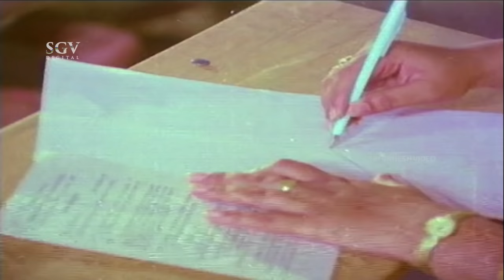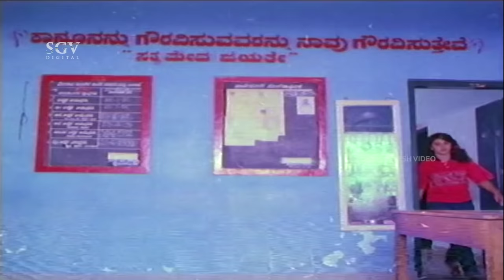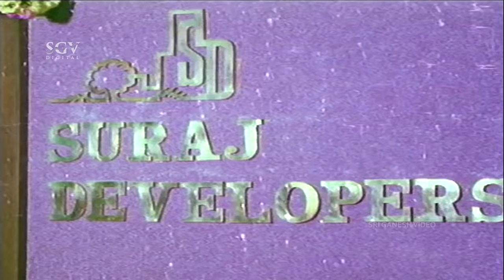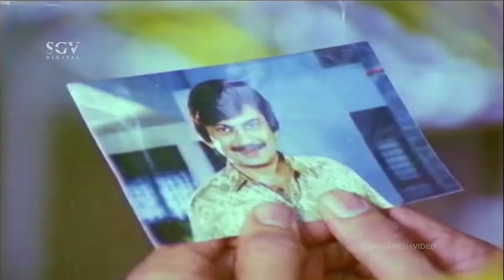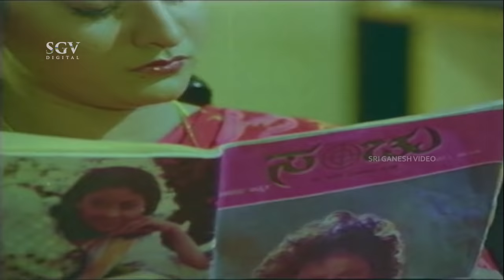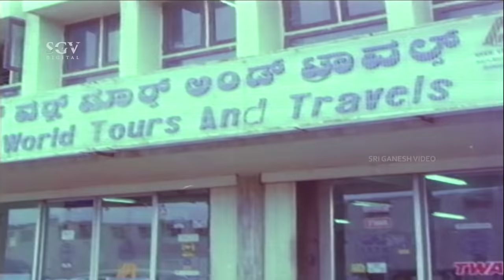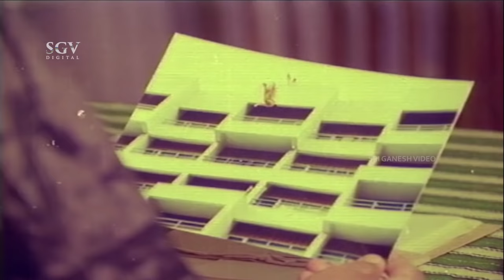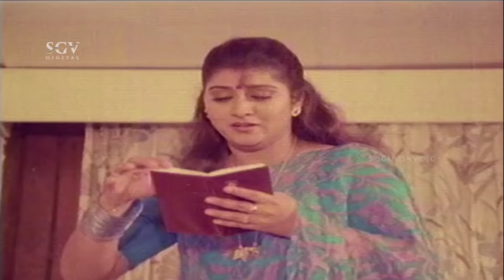ಮಾಂಗಲ್ಯ ಬಂಧನ Kannada Movie | Ananthnag, Malashree, Moonmoon Sen, K S Ashwath, Tennis Krishna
Watch ಮಾಂಗಲ್ಯ ಬಂಧನ Kannada Movie | Ananthnag, Malashree, Moonmoon Sen

Film: Mangalya Bandhana – ಮಾಂಗಲ್ಯ ಬಂಧನ (1993/೧೯೯೩)

Stars: Ananthnag, Malashree, Moonmoon Sen, Marthanda (HP), K S Ashwath, Tennis Krishna, Ramesh Bhat, Thimmayya, Honnavalli Krishna, Shanimahadevu, Umesh, Goa Ra Bheema Rao, Sridevi, Mynavathi, Smitha, Shanthamma, Reshma, Asha, Uma, Bhagyashree, Anuradha, Sarvamangala
↑ top ↑
Direction:

Director S K Bhagwan
Associate Director S Krishnamurthy
Assistant Director S L Kumar
↑ top ↑
Production:

Banner Anupam Arts
Presenter Dr Rajkumar
Producer S K Bhagwan
Co-Producer Nishchay Bhagwan, Divyaprasad Bapu, B C Amar
Production Manager Jithendra, Ricchi
↑ top ↑
Writers:

Screenplay S K Bhagwan
Dialogue Chi Udayashankar
Lyrics Chi Udayashankar, Hamsalekha
↑ top ↑
Other Crews:

Music Hamsalekha
Cinematography J G Krishna
Editor Manohar
Stunts Thriller Manju
Choreography Thara, Prasad
Costume Veerraju, Babji (Malashree)
Makeup Srinivas, Chandru (Malashree)
PRO Harish
Publicity Designs Bhavani
Stills Jayadev
↑ top ↑
Sound Recording:

Dialogues Kodandapani
Songs Menon
Re-Recording Kannan
Dubbing Artist Sarvamangala, Muruli, Shashikala, Soubhagya, Sharada, Rajendra
↑ top ↑
Censor Details:

CBFC U
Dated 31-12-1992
Length 3755 Mts
Reels
Color Color
↑ top ↑
Audio & Video:

Video On T-Series
Runtime 129 min
↑ top ↑
Songs & Lyrics:

Sanjeyu Bandaithu
Manjula Gururaj
Jeeva Nanna SPB, Chithra Hamsalekha
Bisilaadarenu
SPB, Chithra Hamsalekha
Baalu Needalaagadavanu
SPB, Chithra Hamsalekha
Nodu Nannomme Manjula Gururaj Hamsalekha
Gaandhari
Dr Rajkumar Hamsalekha
↑ top ↑